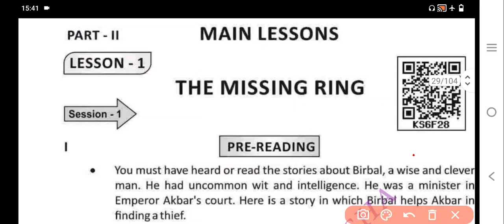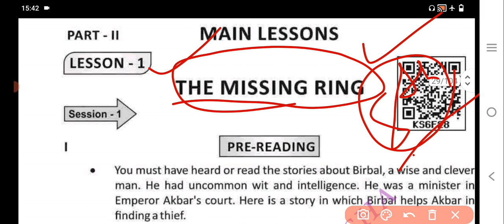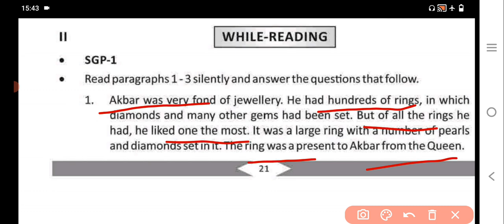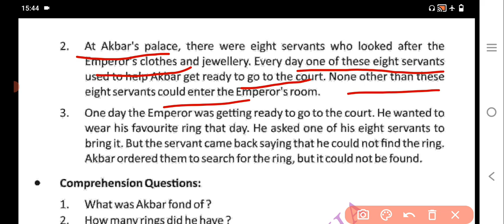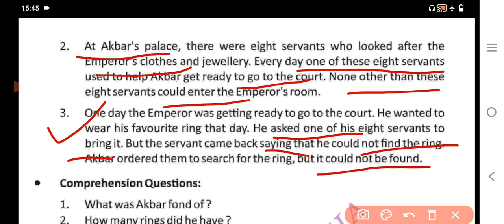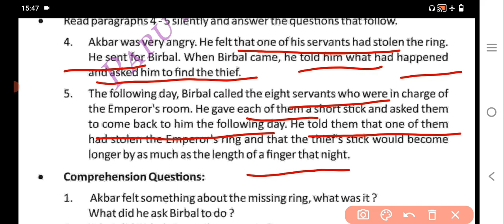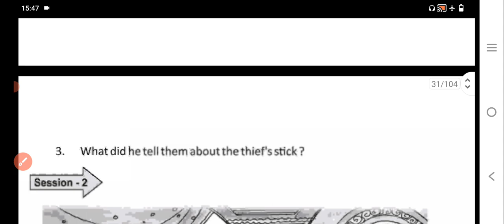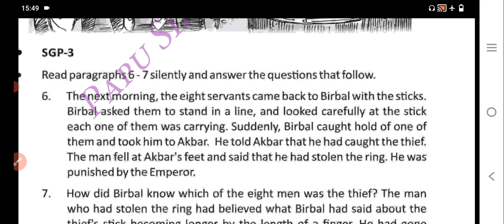8th Class English The Missing Ring | The Missing Ring Class 8 English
8th Class English The Missing Ring | The Missing Ring Class 8 English |